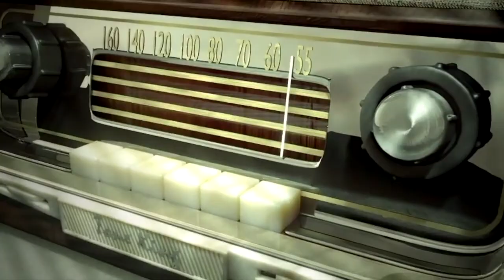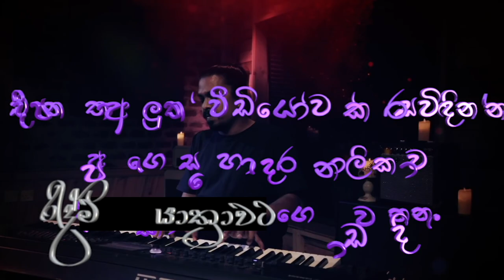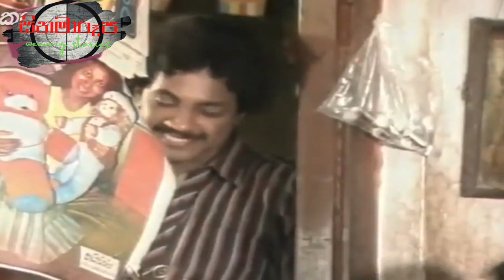පළිඟු මැණිකේ ටෙලි නාට්‍යය දෙවන කොටස [Paligu manike Part 2]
පළිඟු මැණිකේ ටෙලි නාට්‍යය පලවෙනි කොටස.අසූව80 දශකයේ අග භාගයේ රූපවාහිනිය තිරගත වූ අතිශය ජනප්‍රිය ටෙලි නාට්‍යයක් වන පළිඟු මැණිකේ ටෙලි නාට්‍යය දීර්ඝ කොටස් වශයෙනි ඔබ වෙත ඉදිරිපත් කරමි මෙම නාට්‍යය සෝමවීර සේනානායකයන් විසින් රචිත තාවක් වන අතර රඟපෑමෙන් එක්වෙනවා ශ්‍රියන්ත මෙන්ඩිස් jackson anthony රෝහණ බැද්දගේ මැණැණිකේ අත්තනායක වැනි ප්‍රවීණ රංගන ශිල්පීන්.

sriyantha mendis family,sriyantha mendis daughter wedding,rohana baddage song,rohana baddage and bandula wijeweera songs,manike aththanayaka teledrama,jackson anthony family,jackson anthony songs,jackson anthony family wedding,rupavahini old teledrama,rupavahini old teledrama issarahata enna,sinhala teledrama old rupavahini,පළිඟු මැණිකේ ටෙලි නාට්‍යය පලවෙනි කොටස,[Paligu Manike Part 2]